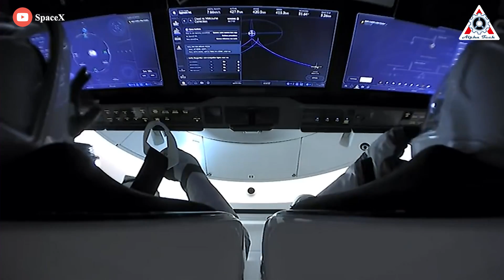NASA just declared "No Starship launch in Florida unless...", Is SpaceX in BIG TROUBLE?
Huge thanks to:
Concerned about the launch of SpaceX's Starship rocket in Florida could damage the space agency's launch infrastructure, NASA wants SpaceX to ensure that the plan for the Starship rocket launch will not put important property at risk or "No Starship launch in Florida".
Is SpaceX in big trouble?
This is the answer.

SpaceX Starship is something unprecedented in this world. It is an absolute technological marvel.
The complete rocket consists of the booster staged below with the sleek-looking and state-of-the-art Starship spacecraft on top, which is constructed with a specially formulated stainless-steel body. And simply put, it's the tallest and most powerful rocket ever built. Plus, it's reusable which means huge savings on launch costs and more money for, say, lunches.
As a result, to make Starship real is indeed a feat.
Put technical difficulties aside, regulations and red tape is another problem.
SpaceX CEO recently admitted:

"Something that we should be worried about is that the rules and regulations get more and more every year.
-In the past, war has wiped away bad rules and regulations, but also, we prefer not to have war as the means of getting rid of rules and regulations.
 In the absence of that, what happens is there are more laws and more regulations every single year and, eventually, we won't be able to do anything.
-Right.
-So, we do need to be cautious about overregulating and having too many rules and regulations basically stopping innovation and actually ultimately limiting the advancement of civilization. "

This has obviously had a huge impact on SpaceX Starship.
The first is the FAA, which has delayed nearly a year to make the decision to launch Starship.
Now, the FAA gave SpaceX a tentative approval when the launch plan passed a key environmental review in June, but with 75 required changes to the mission profile that need to be completed before the license is handed over.

To solve this problem, earlier this year, Elon Musk decided to build another launch pad in Florida.
Unfortunately, more difficulties come to them.
NASA is worried that a failure of that immense and unproven rocket could almost instantly destroy what is currently the only launch pad on Earth capable of launching the space agency’s astronauts to the International Space Station (ISS).